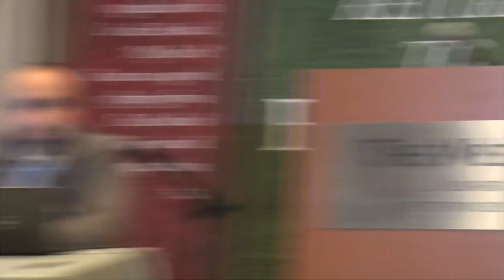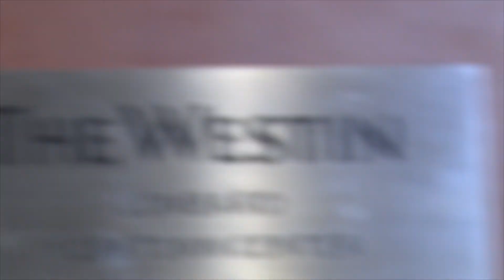Dr. Shady Shebak || Family Defined And Practiced || MGC2019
The Muslim Group of USA and Canada proudly presents its 36th Annual Conference | A Return to Family